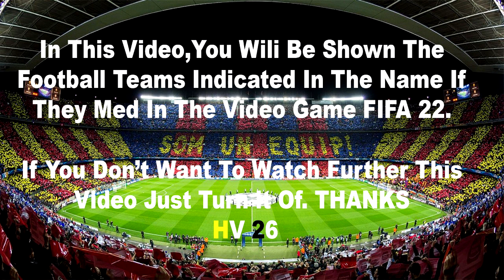PSG - Lens 1-1 Resume | Ligue 1 Uber Eats - 2021/2022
PSG vs Lens 1-1 Live stream Ligue 1 Uber Eats
PSG vs Lens Résumé 1-1 | Ligue 1 Uber Eats 2022
psg lens ligue 1
psg lens 2022
psg
lens
psg v lens
psg lens ligue 1 uber eats
paris lens
paris vs lens
paris lens highlights
paris lens resume
saint germain lens
paris saint germain lens
paris saint germain vs lens
paris saint germain
ligue 1
ligue 1 resume
ligue 1 today
highlights psg lens
resume psg lens
highlights ligue 1
resume ligue 1